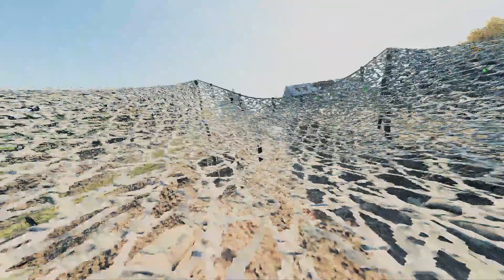Buffed BTK MP40 & STEN Murder The Entire Enemy Team! (Battlefield 5 Multiplayer Gameplay)